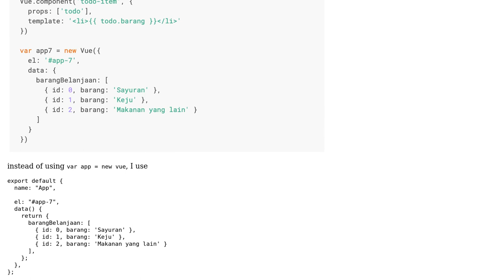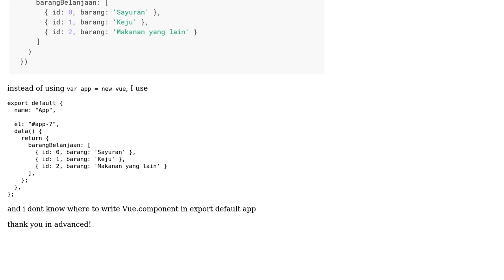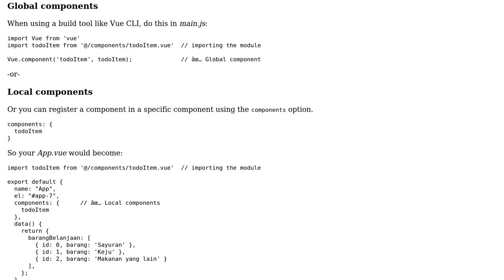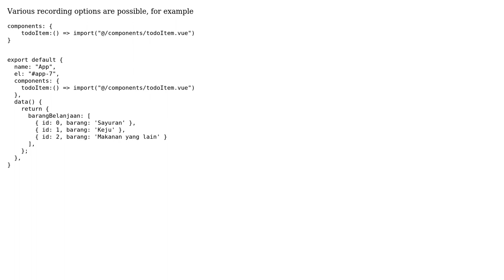How do I use Vue.component with modules or Vue CLI? (2 Solutions!!)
How do I use Vue.component with modules or Vue CLI?

With thanks & praise to God, and with thanks to the many people who have made this project possible! | Content (except music & images) licensed under CC BY-SA | Music | Images & others | With thanks to user Oleksii Zelenko user Eranda Dava user Dan and the Stack Exchange Network Trademarks are property of their respective owners. You are responsible for your own actions.